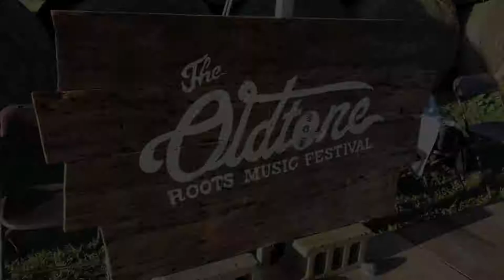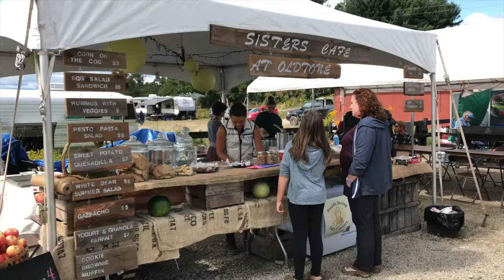2017 Old Tone Roots Music Festival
2017 Old Tone Roots Music Festival at Cool Whisper Farm in North Hillsdale, NY